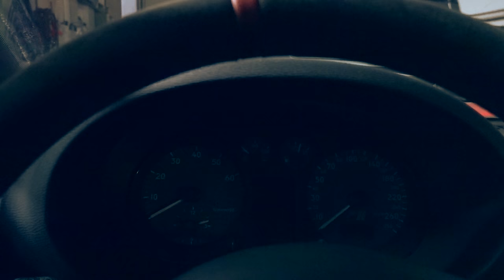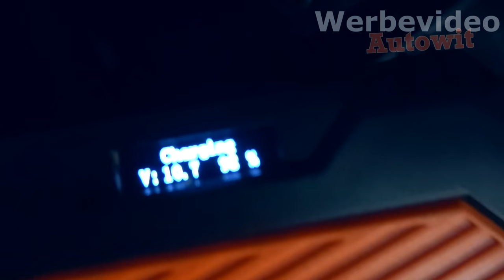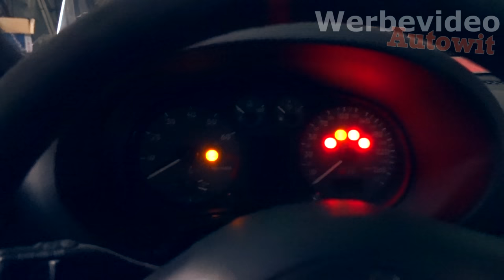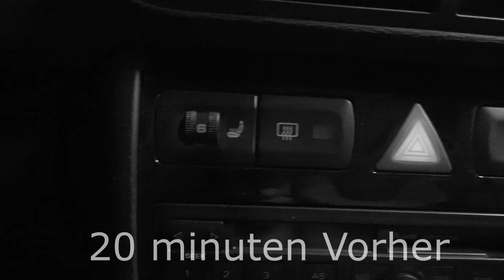Schnellste Taxi Deutschlands | Fahrgast am Schreien 😱 | Audi S3 GTX30 | 4K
Neuer Format Taxi mäßig unterwegs...
Wenn er mich fragt ob ich den abholen kann...dann komme ich doch nicht mit normalen Autos.